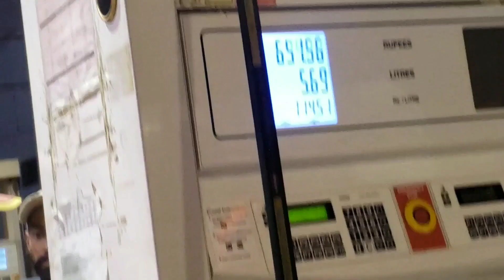Peshawar Khyber Pass In Karachi??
Hello Everyone.
Just A Simple Video Of My Night Life And Peshawar's Famous Khyber Pass In Karachi.